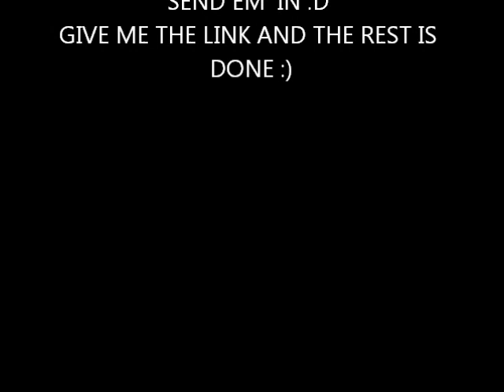BEST CLUTCH ON BO2 MIND-BLOWING! NO JOKE | NUKETOWN!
Possibly The Best clutch on the whole of YouTube? I didn't think it was possible to escape such a narrow corner! :) Well apparently so... Player: MrZombiesClutch! Sub 2 Him! LINK!

Song used (Best Perk Song EVER!) - Who's Who Perk Jingle...